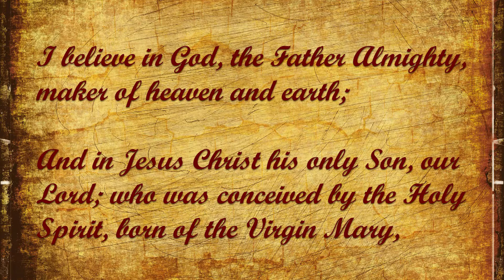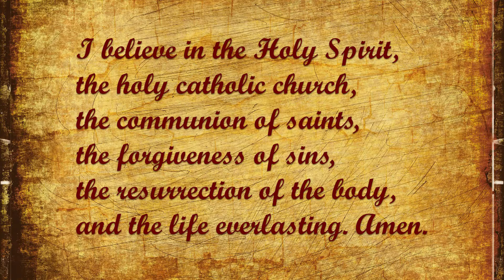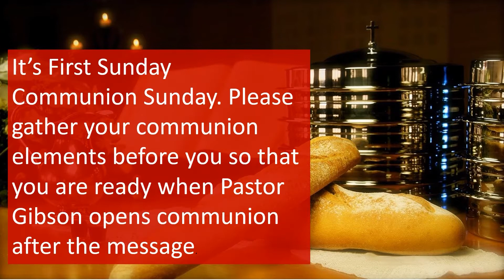Sunday Morning Worship Service - August 9, 2020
Good morning!  We welcome everyone as we worship the Lord this morning!

Sunday Morning Worship Service - August 9, 2020 @ 10:45 am CDT

Saint Andrews United Methodist Church FTW
522 Missouri Ave
Fort Worth, Texas 76104

As you watch today we ask you to take a moment and complete our Online Worship Attendance form so we can connect with you!

We also invite you to visit and follow us on any of these Social Media channels: